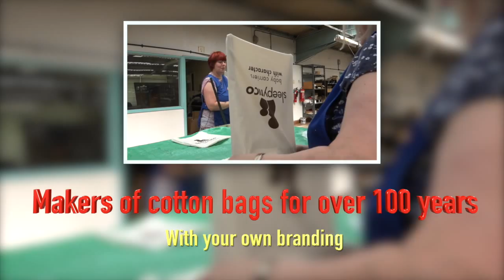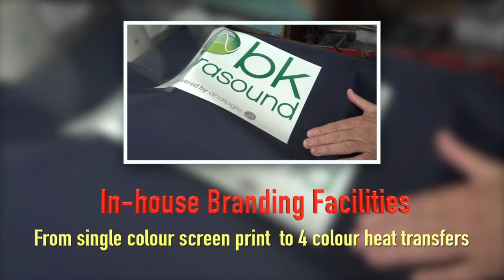CPL Felthams | Bespoke Cotton Bags, Protective Cases and Covers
Printed bags and cotton bags – and much, much more!

UK bag maker CPL Felthams has been in business since 1878, manufacturing all kinds of custom made bags for high street and designer retailers, industrial businesses, exhibitions, promotions and launches.

We design and make a wide range of products including printed bags and eco-friendly cotton bags.

Our factory in March, Cambridgeshire supplies quality, professional products and offers flexible production facilities from small runs to large volume orders.

Well known for our cotton bag printing services, we also make Bespoke Bags, Drawstring Bags, Padded Bags, Sample Cases and Dust Covers for a range of industries and end-users. And we supply quality Promotional Paper Bags, ideal for exhibitions and product launches.

Our friendly sales team can advise and assist you with your requirements. We can help you choose fabrics, paper, colour, printing and choice of closure, making sure that the finished article perfectly meets your needs.